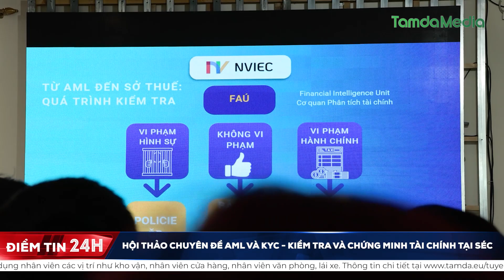Hội thảo chuyên đề AML và KYC - kiểm tra và chứng minh tài chính tại Séc | TamdaMedia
Sáng nay ngày 13/4, tại TTTM Sapa, thủ đô Praha, CH Séc, Mạng lưới Trí thức và Chuyên gia Việt Nam tại Cộng Hòa Séc - NVIEC đã tổ chức hội thảo chuyên đề với nội dung về thuế - kiểm tra và chứng minh tài chính và các vấn đề liên quan dành cho bà con người Việt tại Séc. Sự kiện nhằm mang đến thông tin cũng như tìm hiểu những quy định mới của luật pháp Séc về vấn đề này.